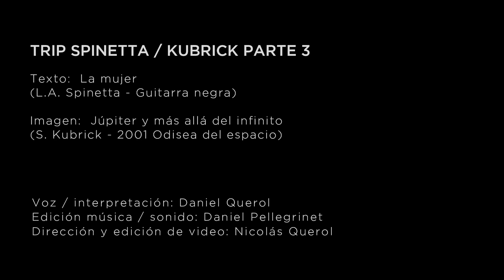Trip Spinetta Kubrick 3 | Interpretado por Daniel Querol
Les dejamos la tercera y última capsula (parte 3) de esta tríada en la que combinamos a Luis Alberto Spinetta y Stanley Kubrick en un interesante viaje audiovisual y sonoro.

Parte 3
Texto: "La Mujer" (Guitarra negra, Luis Alberto Spinetta)
Film: "Júpiter y más allá del infinito" (2001 Odisea del espacio, Stanley Kubrick)

Voz / Interpretación: Daniel Querol
Música / Edición: Daniel Pellegrinet
Dirección / Montaje de video: Nicolás Querol